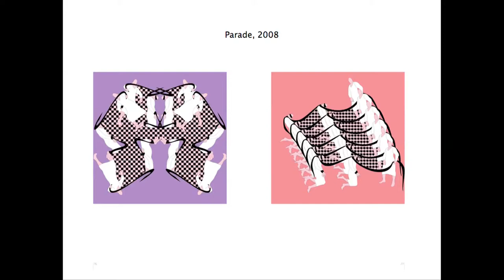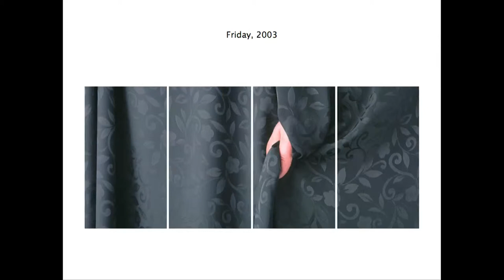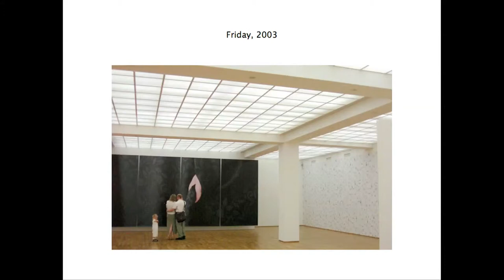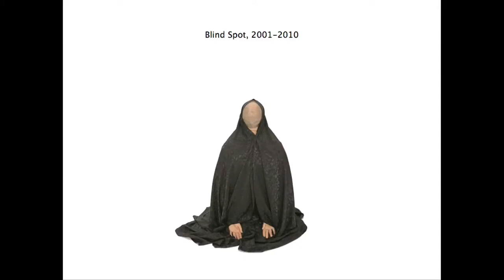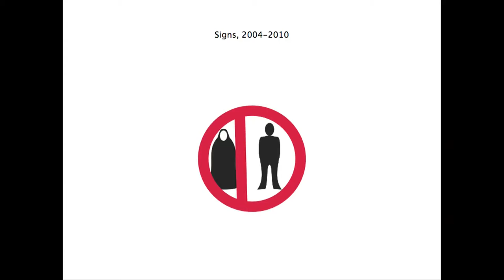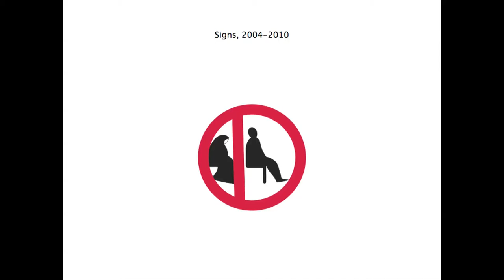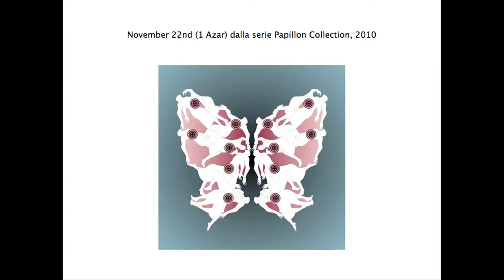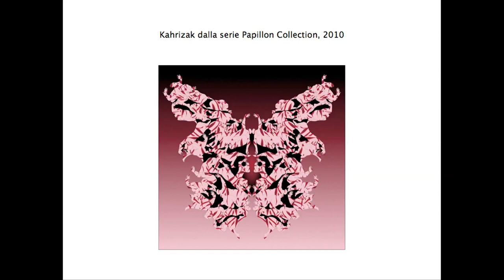Lea Mattarella incontra Parastou Forouhar (Prima parte)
"Essere artista a Teheran. Parastou Forouhar".
Una conversazione con Lea Mattarella.

15 dicembre 2010 - Fondazione Merz.